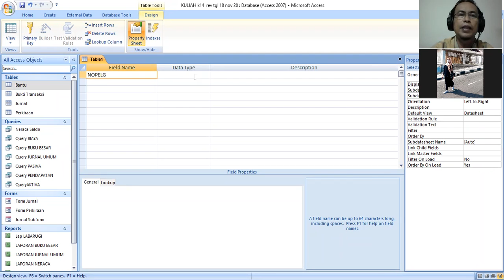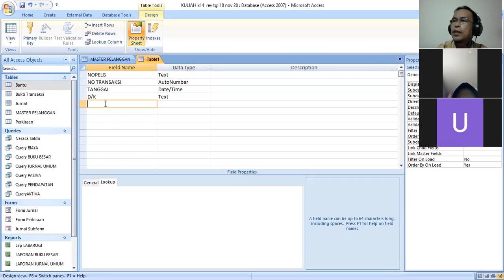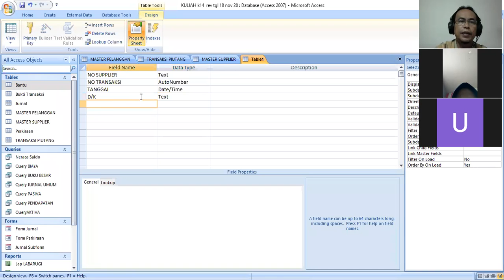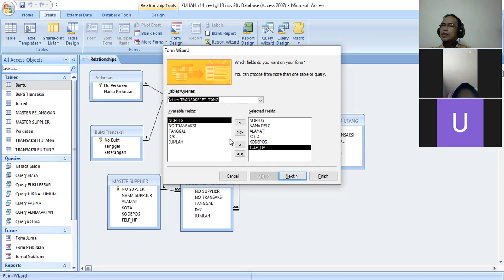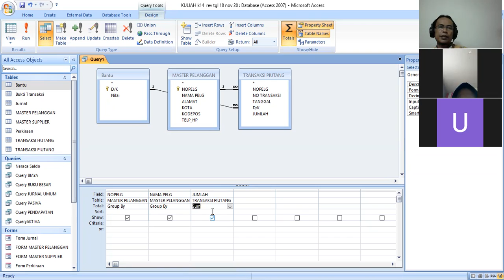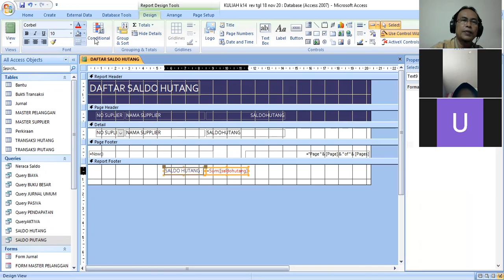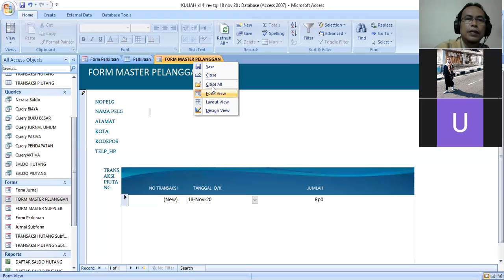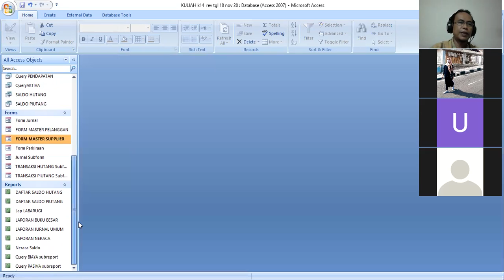KULIAH 14 APL DBS 3s1 tgl 18 nov